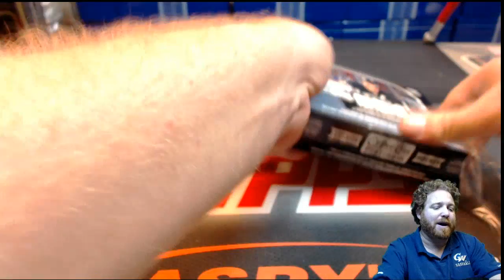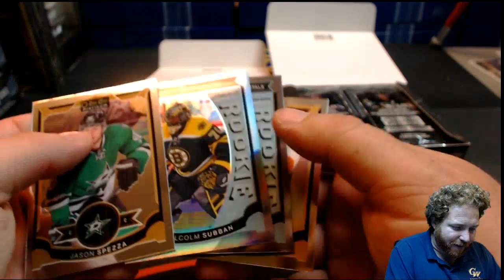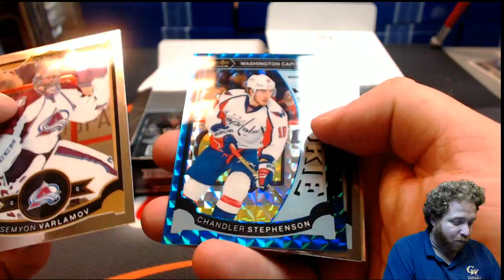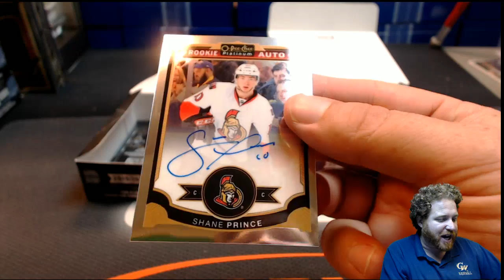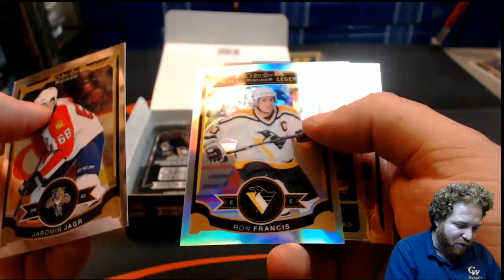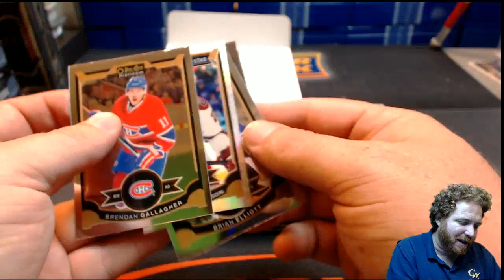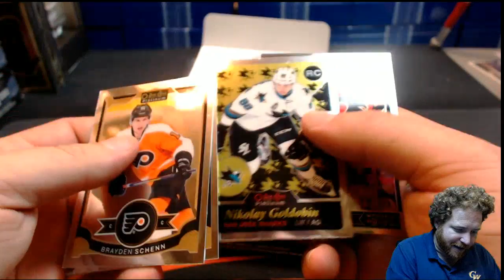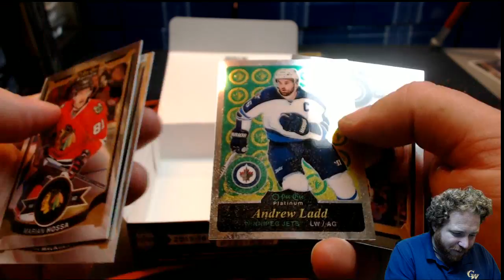5/20/16 2015/16 O-Pee-Chee Platinum Hockey 2 Box Personal Break PB9 and PB10 for jigbyjones